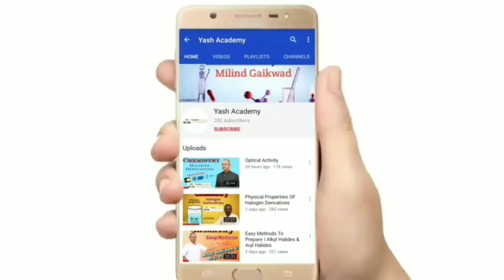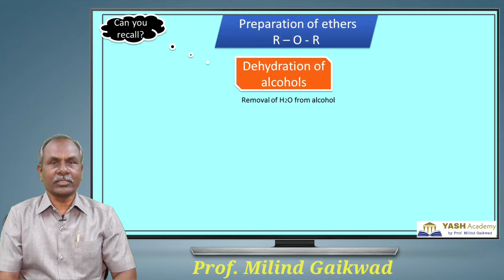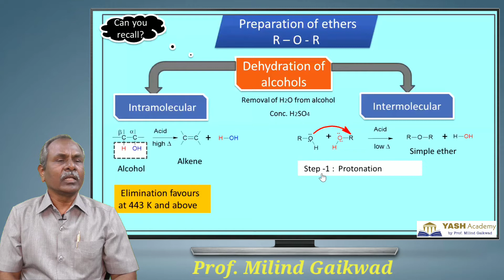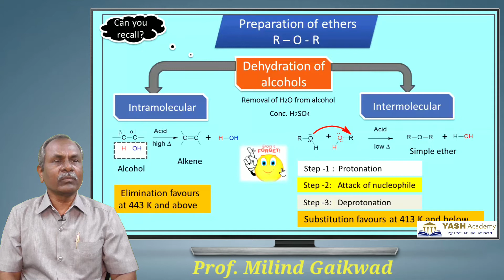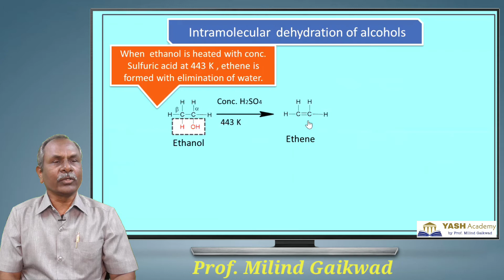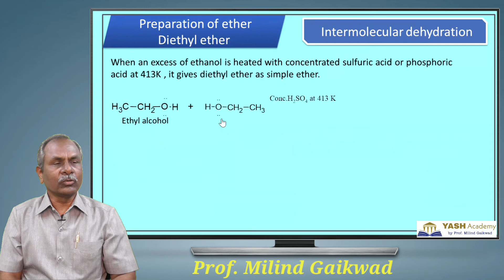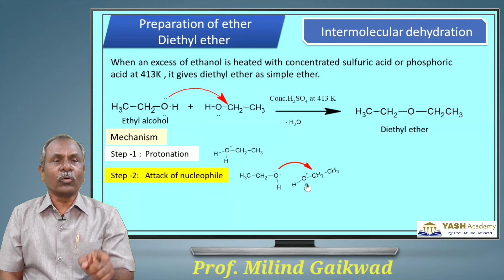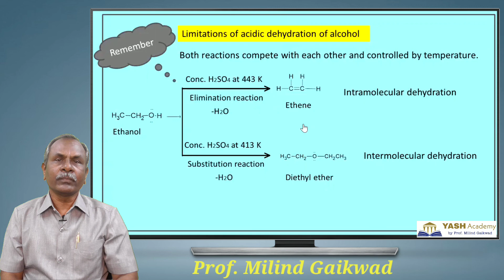Preparation of ethers: Dehydration of alcohols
Non-Profit Educational institution.
We Provide Free Online Video lectures.